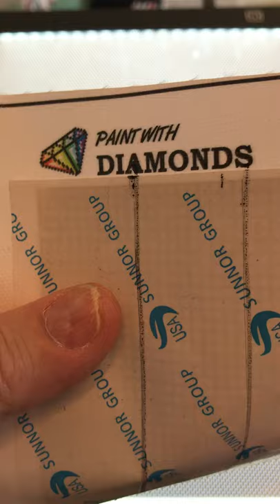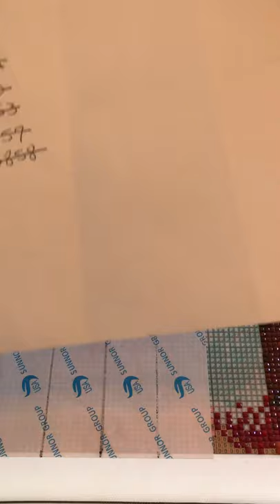Allow me to introduce myself! April 21, 2020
THIS IS AN ADULT ONLY CHANNEL! Please no one under the age of 18, and if you are easily offended, this may NOT be the channel for you!

Allow me to introduce myself!! I’ll let you in on a little bit about me while I work on my current diamond painting project...